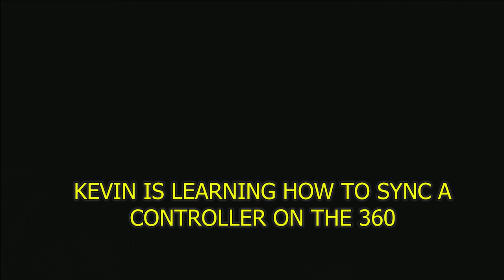Two Bulls Lock Horns (Burro Brawl: NBA 2K14 Ep 2)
Jimmy Butler beats up a helpless old NBA player.

Welcome to Burro Brawl, where the NBA's finest compete in epic video game battles. In this episode, watch as two players go head-to-head in a heated game of NBA 2K14 Blacktop mode.

With so many star players to choose from, which team will come out on top? Will they be able to handle the intense pressure of the Burro Brawl competition?

Find out in this thrilling episode of Burro Brawl: NBA 2K14.